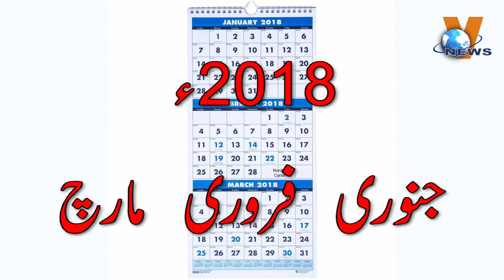گجرات پولیس کی کارکردگی ؟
Gujrat Police Performance ?